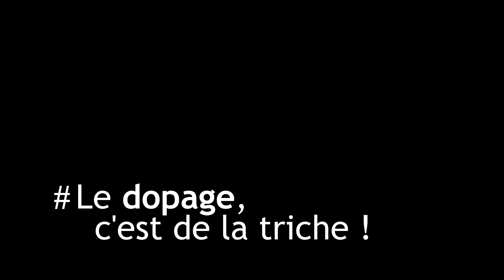Le dopage, c'est de la triche !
🤓 Ça, tu le savais sûrement déjà. C'est interdit, aussi.

🤔 Mais savais-tu qu'il existe plusieurs sortes de dopage et donc, plusieurs manières de "tricher" lors d'une compétition sportive ?

🌬️ Dopage technologique, pharmacologique, génétique : Kilian, Loubna et Maxime t'expliquent tout en moins de trois minutes !
Kylian Dordain, Loubna Jabiri et Maxime Seulin
Une vidéo réalisée en octobre 2021 dans le cadre du stage "Sciences&vidéos série Sports", avec les jeunes de la Maison de l'Enfance de Mérignies

🙌 Forum départemental des Sciences
🙌 Cinéligue_hdf

HorizonsenfantsASE